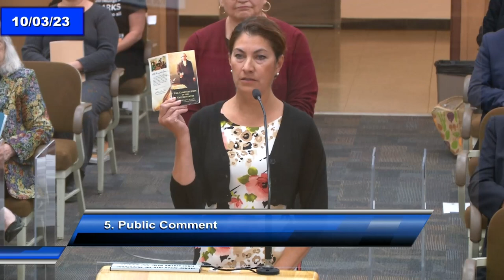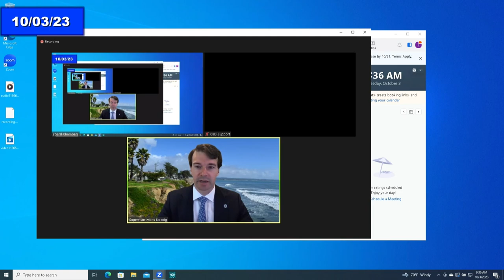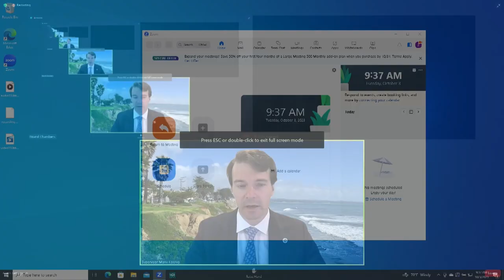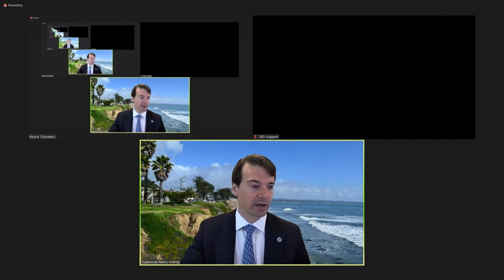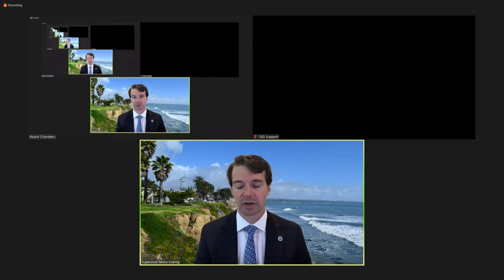Santa Cruz Board of Supervisors 10/03/2023